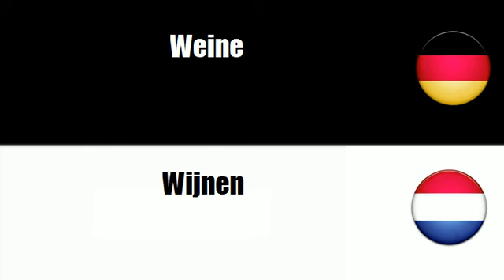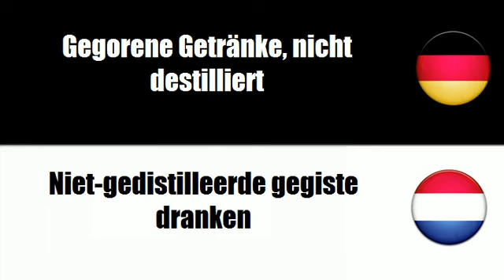Niederländisch lernen = Destillierte alkoholische Getränke